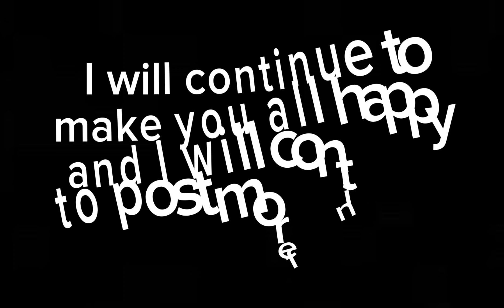My Channel Is Now ONE YEAR OLD 🎉🥳🎈